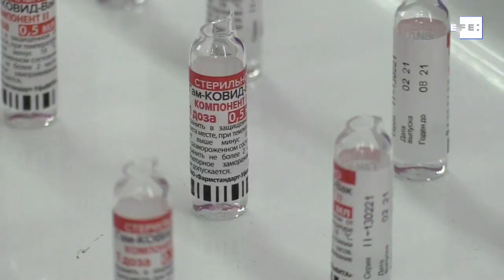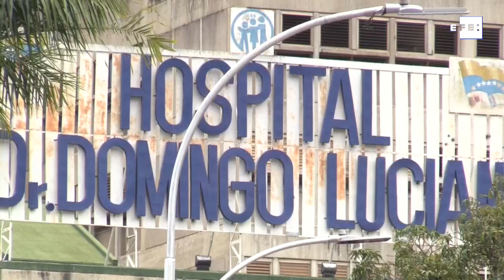Venezuela llega a su ola de covid-19 con miedo al colapso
Caracas, 31 mar (EFE).- Cuando las vacunas han permitido que el mundo comience a tomar aire, Venezuela contiene el aliento. Tras un año de convivencia con la covid-19, la mutación brasileña ha hecho que la gran ola de contagios llegue al país caribeño, con los ciudadanos asustados por la crisis propia y la posibilidad de colapso hospitalario.